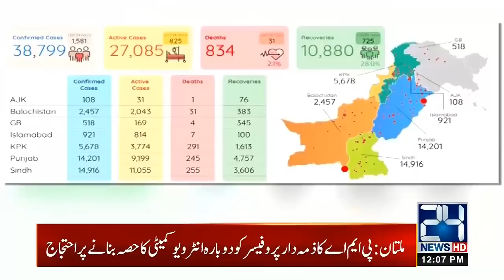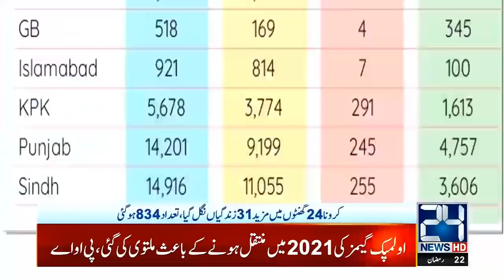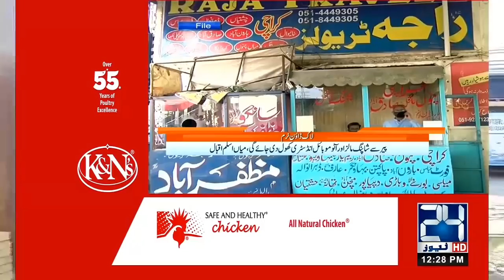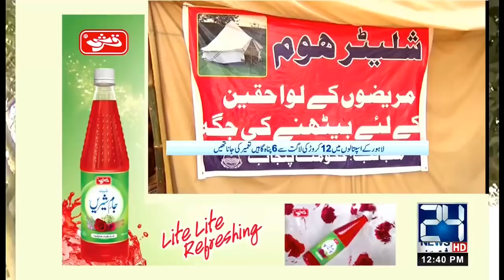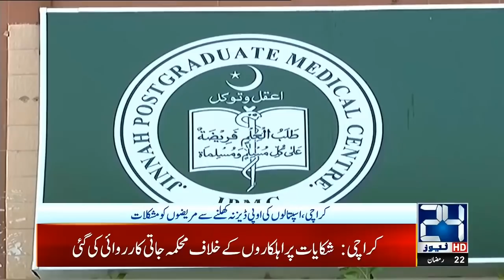12pm Bulletin | 16 May 2020 | 24 News HD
12pm Bulletin | 16 May 2020 | 24 News HD

24 News HD is one of the leading news channels of Pakistan bringing you the latest current affairs from Pakistan and around the world.  Live National Assembly and Senate Session.